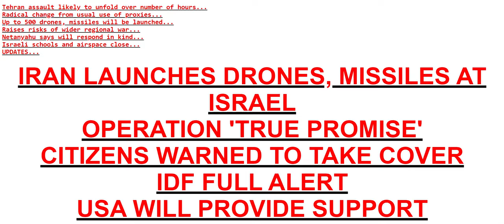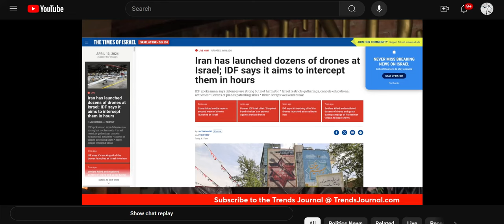And Here We Go - Iran Attacks Israel - The Official Start of WW III?